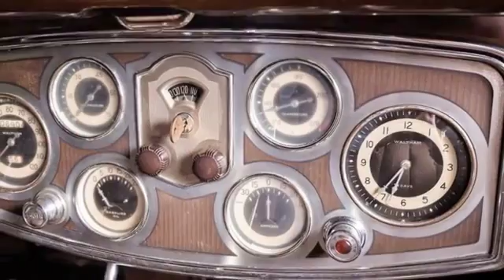1934 Packard Super Eight Club Sedan